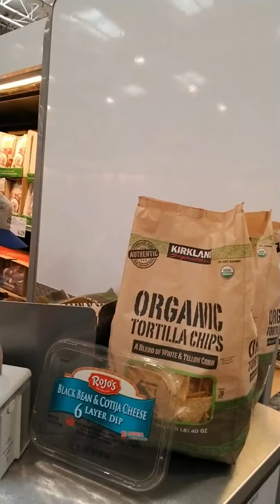COSTCO RUN FOR NOTHING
My friend Cheron asked us to go to Costco with her so we brought you guys along